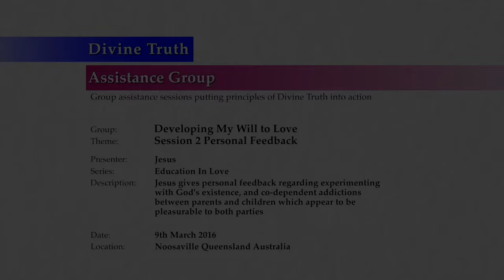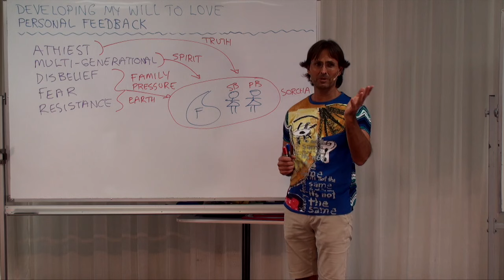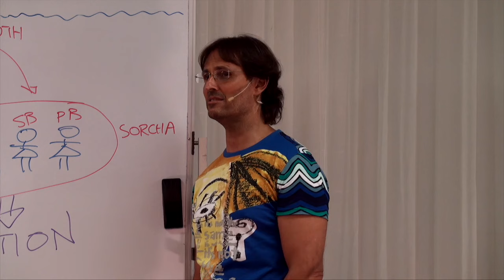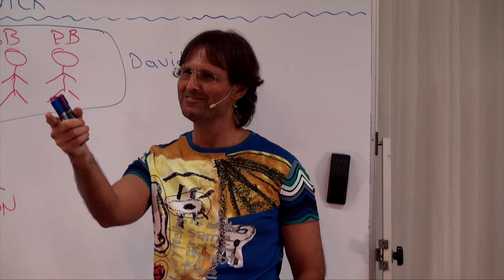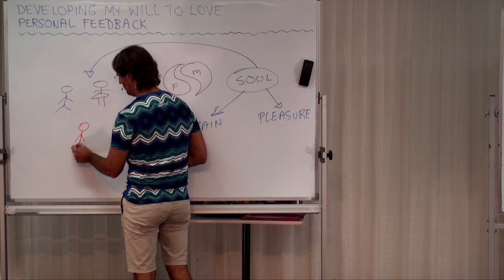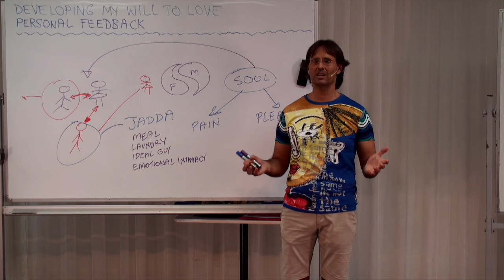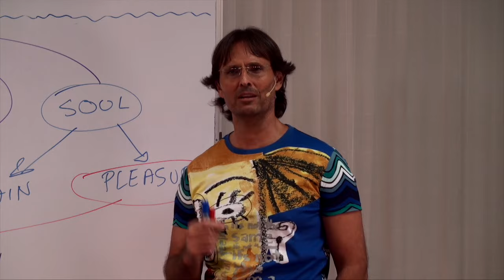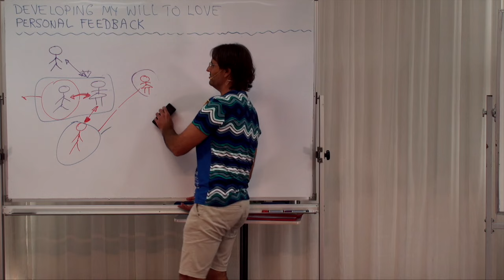20160309-1330 Session 2 Personal Feedback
Theme: Session 2 Personal Feedback

Jesus gives personal feedback regarding experimenting with God's existence, and co-dependent addictions between parents and children which appear to be pleasurable to both parties.

Personal feedback to;
Sorcha Wilkes about why she is unwilling to experiment to find out whether God exists. Jesus discusses the pressures that are placed upon us from our family, the world, and from the spirit world, to maintain the beliefs of the family rather than experimenting with new belief systems,
David Ryan about the issue he faces with his addictions to women, and needing sexual validation from a woman in order to satisfy his sense of worth. Jesus introduces the topic of co-dependent addictions between mother and son, and,
Jadda Jessop about the co-dependent addictions between mother and son or father and daughter, and the emotionally incestuous relationships which appear to benefit both parent and child, but which are actually very harmful to our development in love. Jesus also talks about how this affects the soul mate relationship, and the full development of the child.

Series: Education In Love
Group: Developing My Will To Love
Session: Face My Fear Of Love & Change
Presentation: 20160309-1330-AGP-JESUS Session 2 Personal Feedback